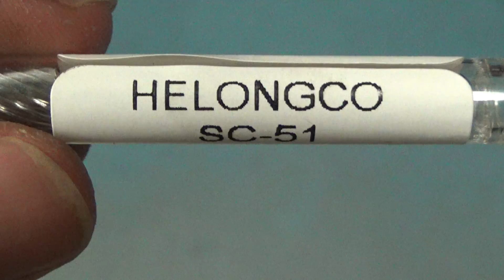SC-51 Single Cut - Tungsten Carbide Burr Die Grinder Bit - Made in USA